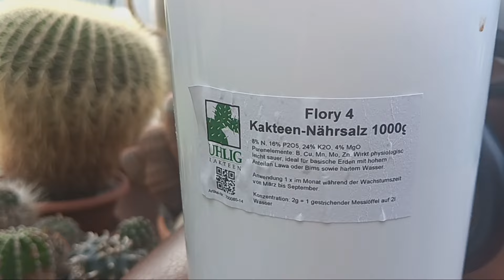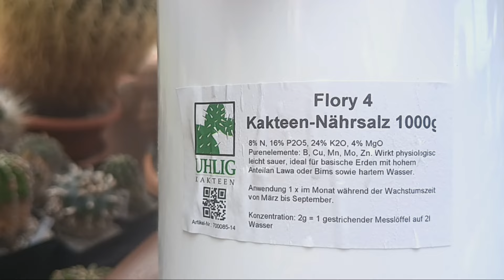Чем удобряю кактусы?Цены на кактусы.Заканчивается зимовка кактусов.Литопсы меняют листья.